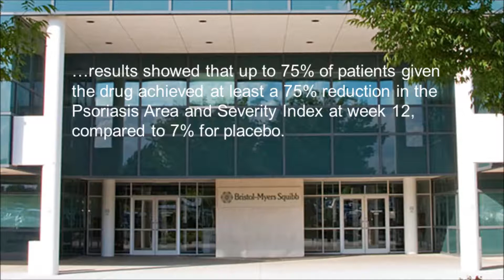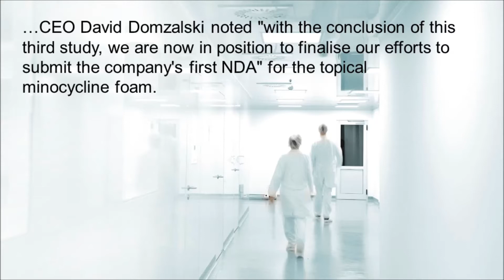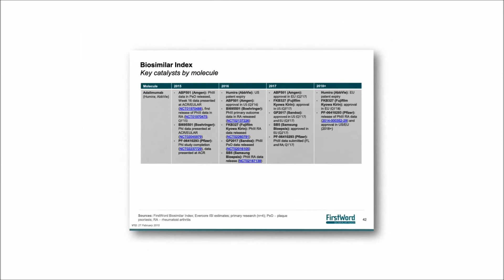FirstWord Pharma Daily News Round-Up Video for September 12, 2018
The FirstWord Pharma Daily News Round-Up Video gives a recap of the latest pharmaceutical and biotechnology news. Stay abreast of the key industry news each day. Today's video highlights include Bristol-Myers Squibb, BMS-986165, Vital Therapies, ELAD, Novartis, Kymriah, Gilead Sciences, Precision BioSciences, Foamix Pharmaceuticals and FMX101.